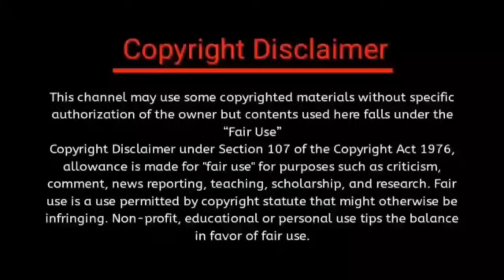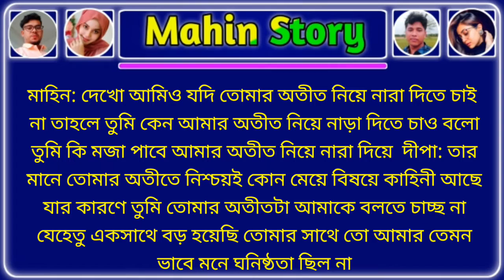তুমি ফিরবে বলে | পর্ব : 07 | DANGEROUS HEART TOUCHING LOVE STORY @MAHIN STORY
voice : mou, mahin, shri, pragna

আপনাদের সার্পোট পেলে নিয়মিত গল্প দেবো ইনশাআল্লাহ। আশা করি আপনারাও আমাদের চ্যানেলটির সাথেই থাকবেন লাইক কমেন্ট শেয়ার করে।

তাহলে আমাদের গল্পের কোন পার্ট আপনাদের মিস হবে না।

আপনাদের ভালোবাসাই আমাদের এগিয়ে নিয়ে যাবে দূর থেকে দূরান্তরে 💝

আপনাকে অসংখ্য ধন্যবাদ সম্পূর্ণ গল্পটা শোনার জন্য আশা করি পরবর্তী পর্বগুলো শুনবেন আর একটু হলেও আনন্দ পাবেন।

permitted by copyright statute that might otherwise be infringing.  non-profit, educational or personal use tips the balance

this channel may use some  copyrighted materials without specific authorization Of the owner but contents uesd here falls under the "fair use" copyright disclaimer under section 107 of the copyright act 1976. allowance is made for "fair use" for purposes such as criticism, comment, news, reporting, teaching, scholarship, and research, fair use is a use